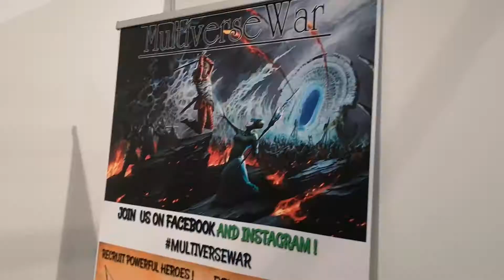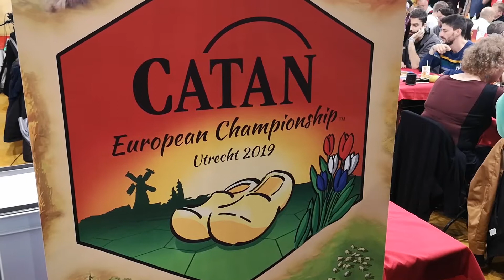Spellenspektakel 2019 sfeerverslag - Modern Myths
Bordspellen worden steeds mooier en uitgebreider. Hele fantasiewerelden komen tot leven op je keukentafel en het is dan ook geen wonder dat meer en meer mensen ze (her)ontdekken. Ook tijdens het Spellenspektakel 2019 zag je dat terug, in een tot aan de nok toe gevulde hal van de nieuwe locatie: de Jaarbeurs Utrecht. Loop schouder-aan-schouder met ons mee in dit Modern Myths Spellenspektakel 2019-sfeerverslag van Jeroen en Yvette W!